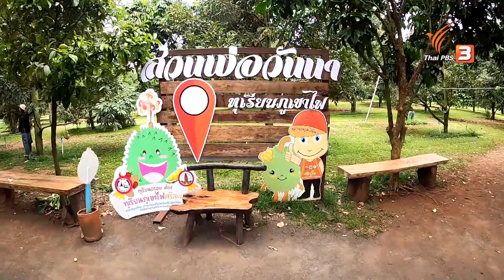ทุเรียนภูเขาไฟ จ.ศรีสะเกษ : ห้องเรียนวัยเก๋า (17 ก.ค. 63)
มาลองลิ้มชิมรสชาติ “ทุเรียนภูเขาไฟ จ.ศรีสะเกษ” ผลไม้สำคัญที่บ่งชี้ทางภูมิศาสตร์ แต่จะมีเทคนิคการเลือกซื้ออย่างไรให้ได้ทุเรียนภูเขาไฟรสชาติดีกินอร่อย มาฟังคำแนะนำจากคุณนุทจะดี พันลำจันทร์ เกษตรปลูกทุเรียน ติดตามชมในรายการคนสู้โรค ช่วงห้องเรียนวัยเก๋า วันศุกร์ที่ 17 กรกฎาคม 2563 เวลา 15.05 – 15.30 น. ทางไทยพีบีเอส รับชมย้อนหลังทาง